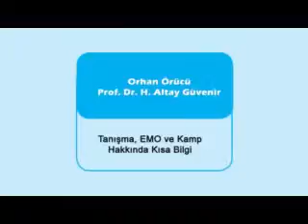EMO 3. AKADEMİK KAMP- AÇILIŞ; 08.10.2015 (1)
EMO tarafından, 3. Akademik Kamp, “Büyük Veri ve Madenciliği” başlığı altında İzmir Şirince Nesin Matematik Köyü’nde düzenlendi. Etkinliğin açılışında, EMO Oda Müdürü Emre Metin'in Kampa ilişkin verdiği kısa bilginin ardından, Orhan Örücü ve Prof.Dr. H.Altay Güvenir kamp çalışmaları konusunda katılımcılara bilgi aktardı. Etkinlikte, katılımcılar kendini tanıttı.